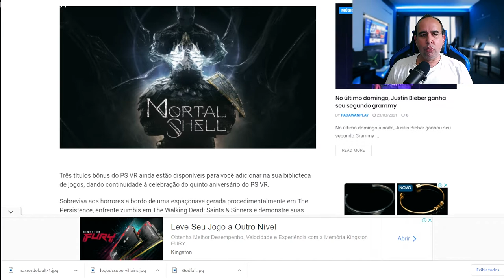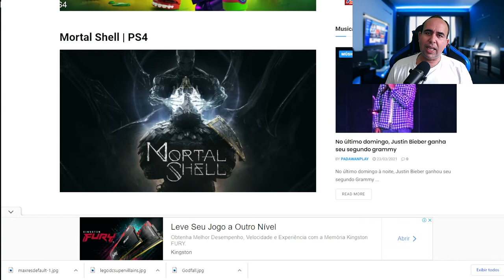JOGOS GRÁTIS PS PLUS DEZEMBRO DE 2021